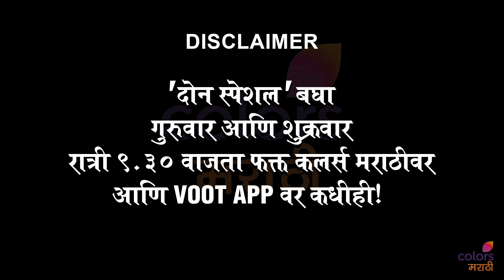Nirmiti Sawant CRIES In MEMORIES Of REEMA LAGU | Don Special | आणि निर्मिती सावंत भावूक झाल्या!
कलर्स मराठीवरील 'दोन स्पेशल' या कार्यक्रमात अशोक सराफ आणि निर्मिती सावंत यांनी हजेरी लावली, यावेळी रीमा लागूंच्या आठवणीने निर्मिती सावंत यांना रडू आलं.

Footage Courtsey- Colors Marathi